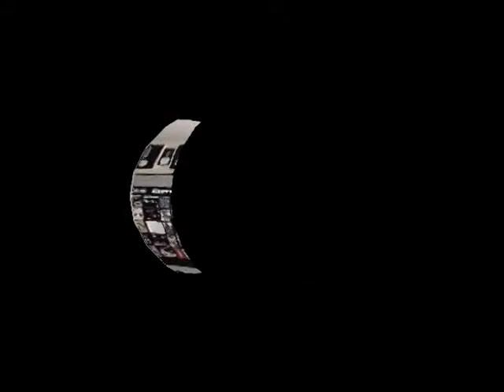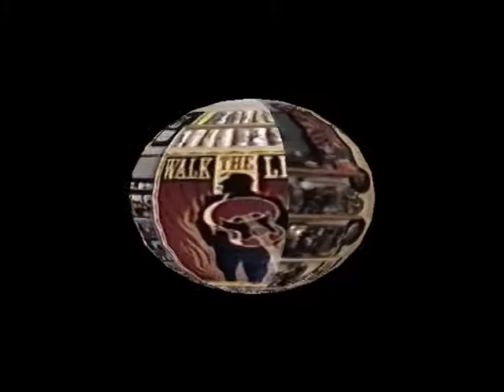THE WEIGHT, (Take A Load Off Annie/Fannie), THE BAND - COVER TUNE by TIM "SHADY" SIMS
I AM USING A STORE BOUGHT KARAOKE DISC AS MY MUSIC. I DO NOT CLAIM ANY RIGHTS TO THIS MUSIC THAT IS ON A PURCHASED KARAOKE DISC!! THE BEST OF STUDIOKE WITH TIM "SHADY" SIMS